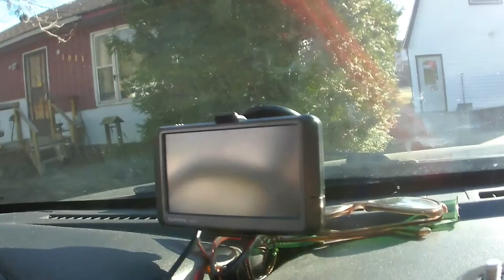Big Nothing Deer Hunt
Exactly what the title says. We got Skunked. This was shot on December 7th, the last day of the muzzle loader hunt in WMU82A Ontario Canada. If nothing else, and if your in a warm climate, you get to see what the slightly snowy back roads of Ontario look like. I'm only posting this because I hate to just throw away video taken on any hunt. I've shot deer with a Bow, and Rifle (my 303 Parkerhale I've had for 50 years) but have yet to take one with my muzzle loader. Next up is Turkey season, and I usually get one every year. I have used a crossbow, but prefer my old Mossberg 400 Pump 12ga.. This shotgun has also taken deer in the controlled hunt areas but now, I can use the muzzle loader. Hmmm I'm rambling now, because I guess this was a 'nothing hunt'